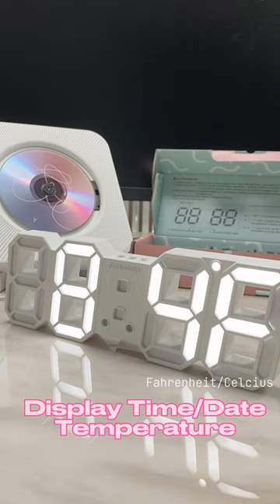YOU NEED THIS CLOCK ❤ Minimal.Simple.Clean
Our best-selling LED clock comes equipped with 2 light colors: white & pink 💕 Get yours astronord.com